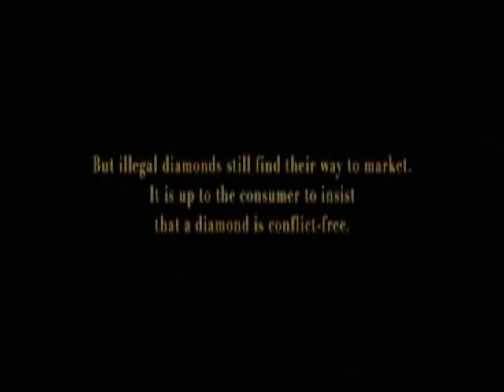Blood Diamond Tribute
My music vid of Blood Diamond, first one so might not be great. also srry for vid being laggy at times. anyways enjoy :)